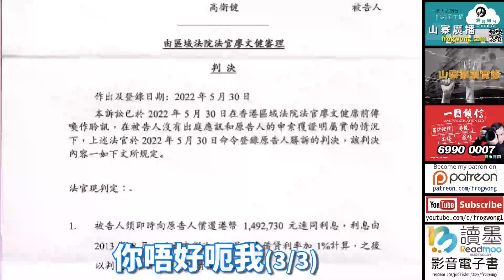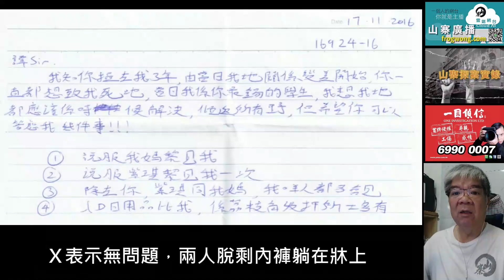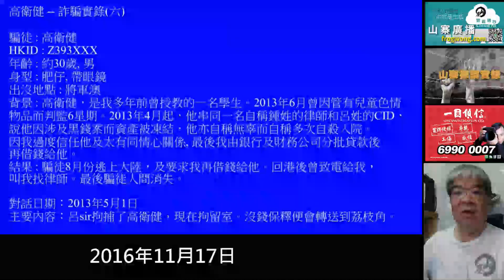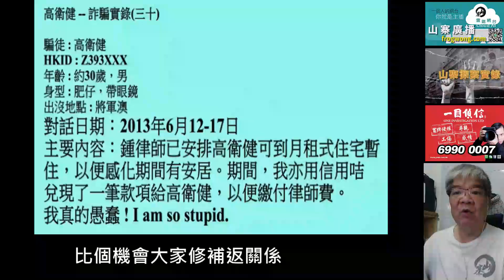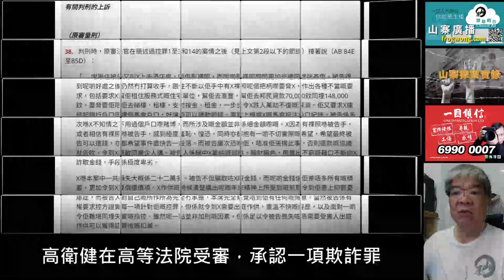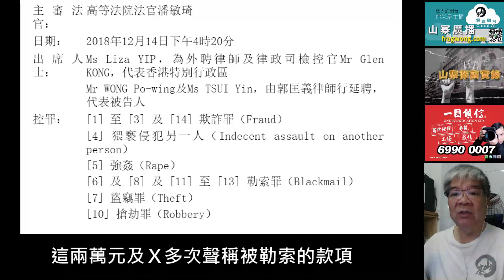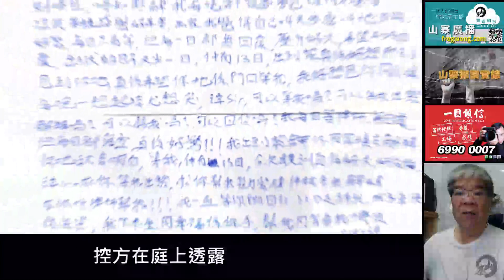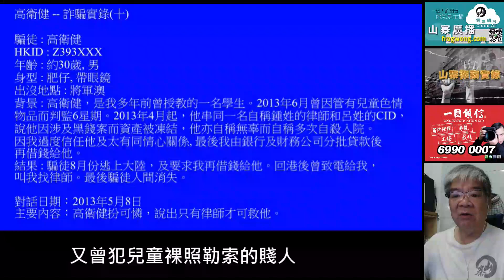山寨探案實錄 你唔好呃我(3/3)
9月15日，高衛健存了三萬元入Ｘ的銀行戶口，聲稱是還給她的欠款。

9月16日，高衛健打電話給Ｘ，表示那筆錢是他的大陸老闆借給他，現在對方要求歸還，再問Ｘ借二萬元，Ｘ因被要挾把錢存入戶口內。

9月15至18日，邱德耀多次接到高衛健預約，到九龍站上蓋豪宅接送，高衛健對邱德耀說，Ｘ是他的女朋友。

9月19日，高衛健在沙田訂了一間酒店房，之後與郭浩龍及兩名女子上房，翌晨才一同離開。

9月26日，高衛健對邱德耀聲稱，自己開設公司，家人身在外國，早前到內地工作時遺失錢包及證件等，需借款三千元補辦證件。
邱德耀只願意借出五百元，將錢存入高衛健銀行戶口。
事後聯絡不到高衛健，邱德耀報警求助，警方翻查出入境記錄，發現高衛健近期沒有往返內地記錄。

9月25日，Ｘ報警揭發高衛健罪行。

10月31日，高衛健從Ｘ騙得款項中，拿出二千元投注史篤城對史雲斯的英超賽事，史篤城以三比一勝出，高衛健獲得三萬元彩金。

高衛健還未領取彩金，己被警方拘捕，在三次錄影警誡作供（以下是第一身講述)。

我因為借貸信用太差，無法申請及使用信用卡和月費式流動電話。
因與別人有錢銀轇轕，個人資料被上載網上，無法使用自己真名，因經濟拮据用別人身份證騙財度日。

我無講個真名畀Ｘ知道，用咗「潘文迪」呢個假名。
Ｘ幫我租用咗灣仔君悅酒店房間，在君悅酒店，我感激Ｘ幫忙，「對佢有意思，感激佢，好多謝佢」。

問了Ｘ三個問題，包括：介唔介意上床，介唔介意我掂你，有無拍過拖。

Ｘ說未拍過拖，唔介意掂，唔想咁快有關係，我話掂，唔係真做，想試下用下身掂佢個下身，Ｘ表示無問題，兩人脫剩內褲躺在牀上。

Ｘ無性經驗，叫我唔好真做，同意我將個陽具磨擦佢個陰道口。
磨擦時一下唔小心，將龜頭一部分插入去Ｘ的陰道，Ｘ話感到痛楚後，我即刻將個陽具攞番出嚟。

我只係插咗龜頭1 cm入佢下體，佢一嗌痛，我就拎番出嚟，無做過。

我只係影咗兩張相，都係有枕頭遮住，兩張相無傳過出去，離開酒店前，在Ｘ面前刪除。

我用唔同藉口叫Ｘ去銀行借錢，畀錢我用，用Ｘ向滙豐銀行及邦民財務所借的錢，租港景匯一個服務式住宅單位，叫Ｘ開個馬會電話投注戶口。

我向Ｘ假稱自己係有錢人，做生意，會有好多錢，一時周轉唔嚟，叫Ｘ去銀行借錢，聲稱會儘快還錢令Ｘ誤以為我有能力還錢。
用唔同藉口諗住拖住就算，無諗過會一次還晒啲錢畀Ｘ。

2016年11月17日，高衛健（編號16024-16）寫信給譚錦勝。
譚sir，我知你搵左我3年，由當日我地關係變差開始，你一直都想置我於死地，當日我係你最錫的學生，我想我地都應該係時候解決，傾返所有野。

入啲日用品比我，係荔枝角收押所士多有，日用品，毛巾，洗頭水，肥皂，肥皂盒、煙Ｘ3包，零食，另入錢買包頭袋（$3）同收音機（$162）。
你可以問荔枝角收押所入野詳情，你盡快黎，我地三口六面講清楚，同解決返所有。
仲有希望你不要將我的事再說出去，這三年你做過咩，我好清楚，比大家冷靜傾傾。

同日，高衛健再寫信給譚錦勝，譚sir，這是我俾你的第二封信，都會係最後，我只是想講幾件事：
1.黎荔皮角收押所見我，我會安排你要的事。
2.只見你，紫琪同媽咪。
3.叫紫琪見一見我一次。
4.叫我媽見我。
5.盡快黎見我。
6.幫我入野，荔枝角收押所士多有，毛巾、洗頭水、肥皂、肥皂盒、簿、煙Ｘ3包、電池，入錢買包頭袋、收音機、鬚刨。
7.不可同其他人講，如果你想大家平心咁解決所有事，因為我ｅ幾年都知你做過咩。
8..盡快見我。
9.幫我將信交比我媽！！！
比個機會大家修補返關係。

11月18日，高衛健寫信給父母。
爸爸，媽咪，你地仲好嬲我，但希望你地可以過左啖氣就見見我。
黎緊天凍，小心身體，這封信我會寄比譚sir交比你地！！！
我知ｅ幾年比左好多麻煩同使你地痛心，但希望你地可以平心靜氣咁比小小時間我，黎見見我，聽聽我講Ｄ野，黎見見我！！！

11月19日，譚錦勝收到高衛健的信，譚錦勝本來不想看，最後還是看了。
看後結論：此人永遠不懂悔改，留他在監獄中一世，未嘗不是一件好事。

11月22日，譚錦勝再收到高衛健的信。
譚sir，如果你睇左我D信唔黎見我既又唔傾既，咁就算，我只等到你星期日。
我只是想修補返關係，同安排返D野，說話我已經講左，見唔見你自己決定！！！
星期日後，我唔會見！！！係唔係咁決絕，你決定

11月25日，高衛健在荔枝角收押所寄信給信譚錦勝，譚錦勝認為他心理變態，無眼睇。

12月20日起，高衛健多次在東區法院提堂。
2018年年底，案件移交到香港高等法院。

高衛健被落案控以十四項罪名，包括：一項強姦罪、一項猥褻侵犯另一人、五項勒索罪、四項欺詐罪、兩項盜竊罪、一項搶劫罪。

2018年11月30日，高衛健在高等法院受審，承認一項欺詐罪，事涉欺詐一名Uber車司機五百元，其餘十三項控罪不認罪。

12月5日，Ｘ(26歲)在屏風後作供，接受辯方盤問。
Ｘ向警方錄取口供時未將所有事情和盤托出，她解釋當時母親在身旁，不想她擔心和心痛。
感到自己受騙已「衰咗」，擔心會再遭家人責難，對細節有所保留。

Ｘ接受盤問時稱，案發前經濟狀況良好，有儲蓄習慣，平時不會隨意借錢給人，必定要考慮交情和對方還款能力。
她答應借錢予高衛健前，曾了解他的財政狀況，包括詢問他的職位、收入，為何公司會給予他大權，打個電話便有錢匯過來。

高衛健沒有出庭自辯，代表高衛健的王大律師盤問Ｘ時說，高衛健與Ｘ在六月已經認識，不是Ｘ所說的八月底，兩人在七月相約在Terminal 2午膳。

9月9日租君悅酒店房間時，Ｘ提議叫高衛健先用現金支付，她在第二日再用信用卡套現租房按金。

當晚，兩人在房內聊天，高衛健感謝Ｘ，向Ｘ表示好感，對Ｘ說他投資有道，可以夾份投資，贏咗錢就分畀Ｘ，輸咗錢唔使Ｘ負責。

高衛健從來無要求Ｘ存兩萬元去馬會投注戶口，話要用來賄賂個會計，這兩萬元及Ｘ多次聲稱被勒索的款項，都是二人夾錢賭波用的。
高衛健從無盜取兩項盜竊罪內的金額，其中七萬元是Ｘ取得貸款後，給了媽媽五萬元，另外兩萬元連同恒生銀行提取的三萬元，是給高衛健用作夾份賭波用。

Ｘ建議高衛健約地產睇樓，租住玖瓏山單位，打算與高衛健一齊搬入去，兩人住主人房，客房留給Ｘ親戚來香港時住。

9月12日，高衛健在酒店房間向Ｘ表白，沒有取出手機，沒有影過裸照，兩人只係攬攬𡃶𡃶，點到即止。

最後的五千元，王大律師向Ｘ指出，是Ｘ與高衛健協議分擔，一人一半有關還款的律師費。

12月14日，五男二女陪審團退庭商議六小時，裁定高衛健全部十三項控罪罪名成立，連同開審時承認的一項欺詐罪，合共十四項罪名成立。

下午四時二十分，高等法院法官潘敏琦判刑時指出，Ｘ在本案中共損失二十二萬多元，高衛健不但騙取Ｘ金錢，這些錢除是Ｘ所有積蓄，Ｘ還要償還債項。

Ｘ作供時清楚說出，兩年來精神上所受到的煎熬，令她患上抑鬱憂慮症。

高衛健對所作所為完全無承擔，本席完全察覺不到他有任何悔意。

高衛健各項控罪總刑期四十一年六個月，考慮到量刑整體性原則，部份刑期同期執行，總刑期十一年。

控方在庭上透露，高衛健另外涉及以類同手法詐騙妙齡女子，當中涉及二十多名受害人，包括高衛健的中學教師譚錦勝，該些案件將陸續在區院處理。

控方處理證物時，向法庭申請將一張中獎三萬元的彩票歸還Ｘ，高衛健反對。
法官即斥：「仲想自己要番？唔畀呀！」

高衛健不服定罪與判刑提出上訴許可申請，同時索回中獎彩票的彩金。

2020年7月7日，高等法院上訴法庭法官彭偉昌聆訊申請及裁決，駁回高衛健就定罪和刑期提出的申請，批准高衛健就彩票被充公的命令正式上訴。

12月24日，高等法院上訴法庭副庭長楊振權，頒發上訴法庭判案理由書：高衛健向上訴法庭表明會放棄全部申請，包括就充公令提出的上訴。

高衛健沒有適時取消申請，嚴重浪費法庭時間及資源，浪費幅度之大亦是罕見。

上訴法庭認為有需要行使《刑事訴訟程序條例》，第83W條賦予法庭的權力，下令高衛健在等候上訴期間，所服的刑期中的四個月，不計算在他應服的刑期之內。

2022年5月30日，區域法院法官廖文，審理譚錦勝與高衛健的錢債案，裁定譚錦勝的案情屬實。
高衛健須向譚錦勝償還HK$1,492,730，同時須向譚錦勝支付利息。

6月4日，譚錦勝在網上更新被高衛健欺騙詳情。
一個無業、無固定居所、曾棄保潛逃，又曾犯兒童裸照勒索的賤人，放出來只會再為害人間，望上天能給與這賤人有阻嚇性懲罰。